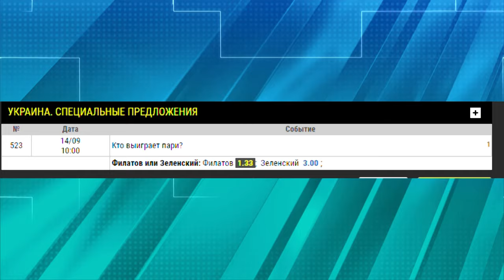Відтепер на парі між Зеленським та Філатовим можна робити ставки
Хто виграє. Через два дні після парі між Президентом України Володимиром Зеленським та мером Дніпра Борисом Філатовим одна з букмекерських компаній почала приймати ставки на переможця.